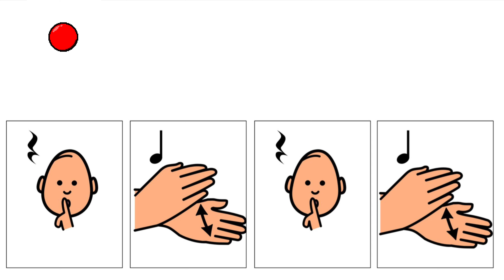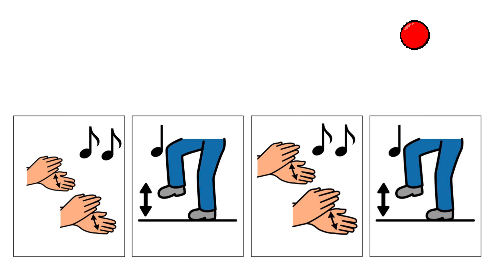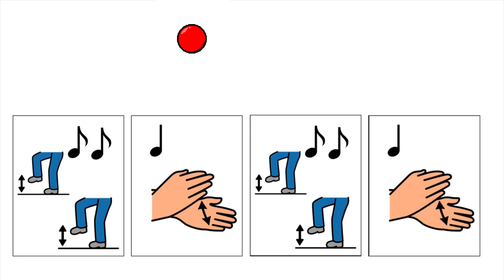Wellerman/Body Percussion/PECS/Boardmaker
The well known Wellerman song for body percussion - hard version. Visuals made with boardmaker / PECS .
You can download the free printable cards of this video from our